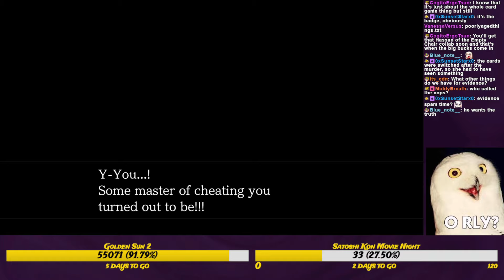Engarde, You Swine! - Phoenix Wright: Justice for All and Apollo Justice